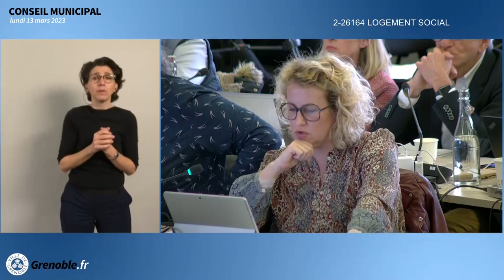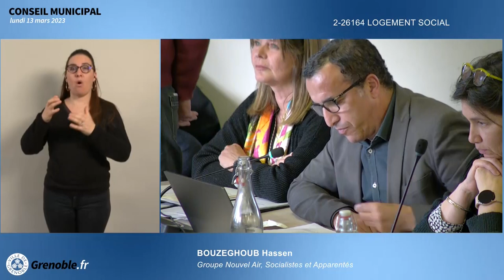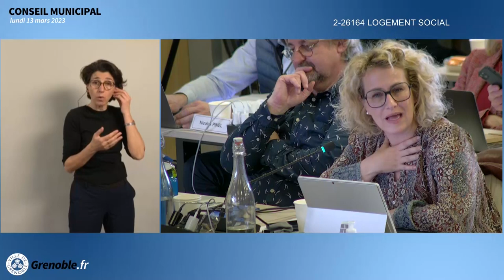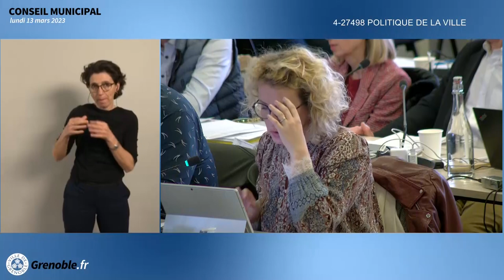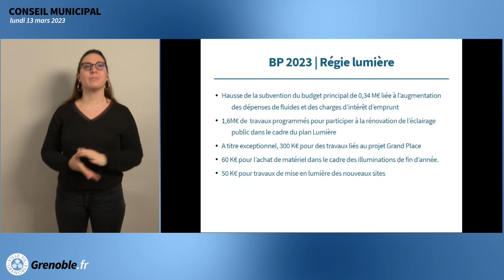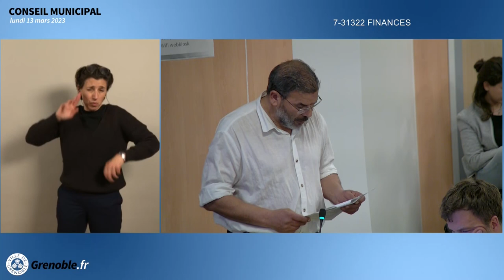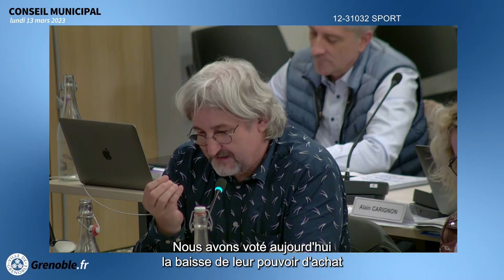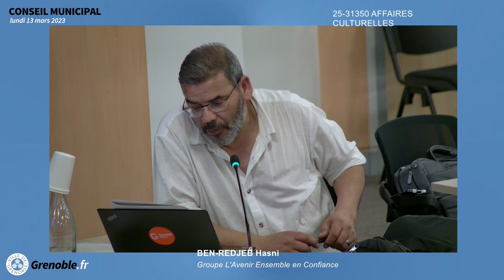Conseil Municipal Ville de Grenoble du lundi 13 mars 2023